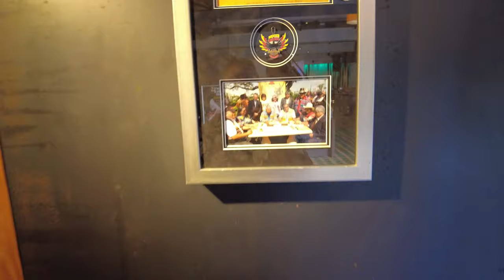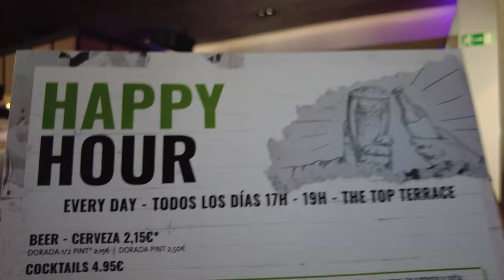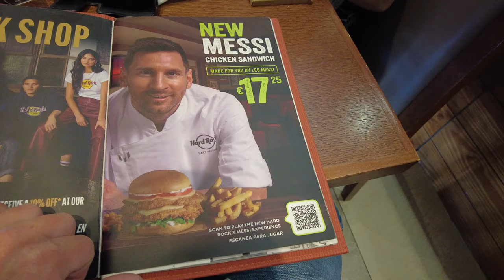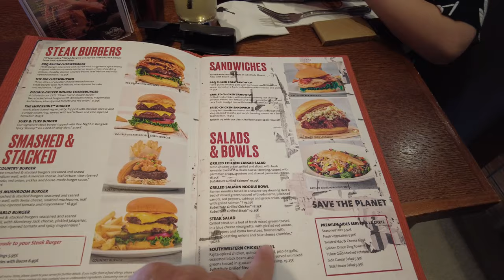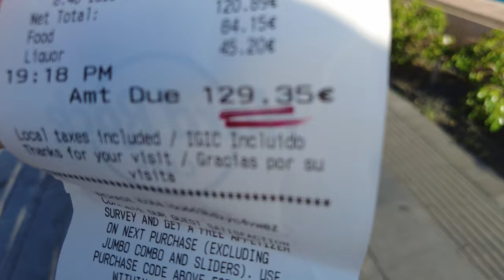Hard Rock Café Tenerife, food Review & Sunset Stroll in Playa Americas!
Join us on our second visit to the iconic Hard Rock Cafe in Tenerife, where family favourites and new menu delights await! 🌴🍹 This time, we headed up to the rooftop bar for cocktails and breathtaking views of Playa Americas. Watch as we explore their football-themed menu featuring items inspired by Barcelona FC and Lionel Messi, and indulge in some of the best nachos ever!

🍹 Rooftop Bar Experience: We started our evening with refreshing cocktails on the rooftop terrace, soaking in the stunning views of Playa Americas. The perfect way to kick off our visit!

🍴 Football-Themed Menu: Down at our table, we dove into the new football-themed menu. The giant portion of nachos was a highlight, and the kids were thrilled with their generously sized meals.

🥃 Unique Drinks: I tried the unique smoked Old Fashioned, which was a standout. Highly recommended for anyone visiting!

🍽️ Outstanding Service: As always, the service at Hard Rock Cafe was top-notch, and the atmosphere was unbeatable.

🚶‍♂️ Sunset Stroll: After our meal, we took a leisurely walk along the Playa Americas seafront, enjoying the beautiful sunset and reflecting on a wonderful evening.

👇 Have you dined at Hard Rock Cafe Tenerife? What’s your favourite menu item? Share your experiences in the comments!